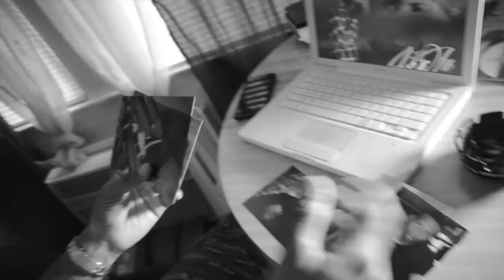AR- Come Back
From The 4th Of Ju Album released 7/4/2017
In Loving Memory Of Julien “The Stick Up Kid” Wyant